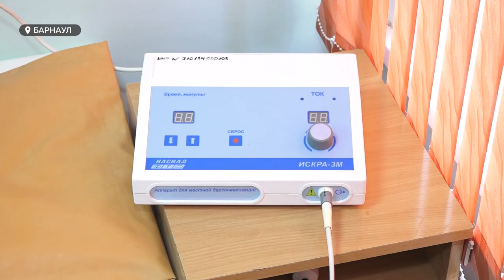Реабилитация в игровой форме: как помогают детям в Барнауле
В Барнауле рассказали, как проходит реабилитация детей с последствиями пневмонии, черепно-мозговых травм, а также врождённых болезней. За полгода в дневном стационаре детской больницы номер пять восстановление прошли уже около двухсот детей. Как устроена реабилитация и кто на неё может рассчитывать — все подробности в нашем видео.